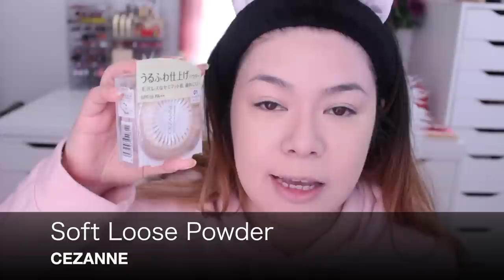♡はじめてのコスメでメイク♡BY MAKEUPJP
♡♡♡ FOLLOW ME ♡♡♡

崩れない、テカらない！マットな美肌へ

012:カイリアザレア

ベタつき、テカリをおさえ、さらっとマットな仕上がりのファンデーションです。

ガスールクレイとティーツリーオイルを配合し、なめらかなテクスチャーで肌をマットな質感へ。

毛穴やテカリをカバーして長時間美肌をキープ。

●軽いつけ心地と最高※のカバー力
●ティーツリーオイル配合（天然芳香成分）
●長続きするサラサラマット肌